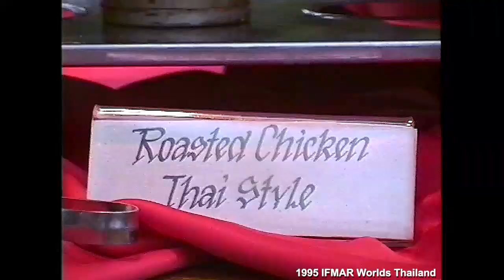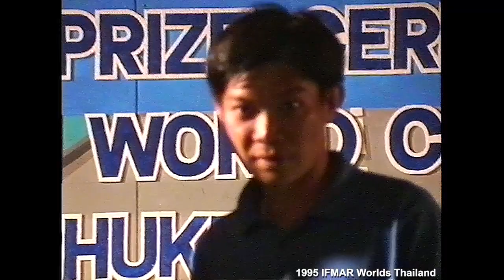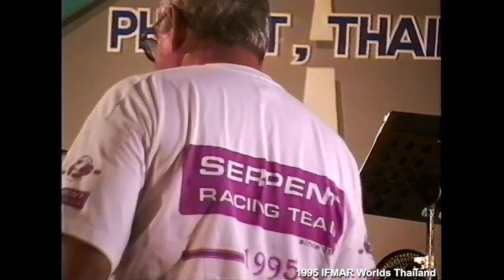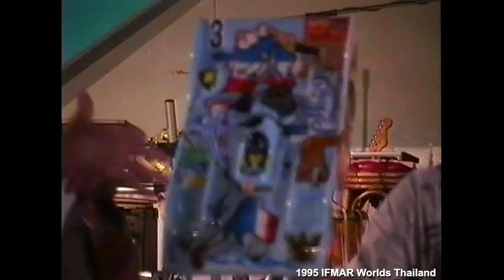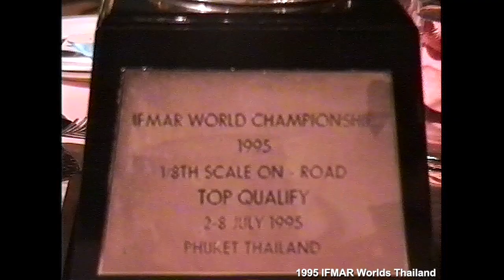1995 IFMAR Worlds Phuket Prize Ceremony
1995 IFMAR Worlds Thailand part 6: Prize Ceremony and Party

Besides the Main final spectacle this was a part of this Worlds not to forget. After the provisional prize ceremony on the drivers rostrum immediately after the main final, we were all invited for an open air garden party to celebrate not only the new World Champion, Lamberto Collari, but virtually all racers who participated in this Worlds, and of course all officials. I am glad that we video-ed all this, brings back such good memories to see all these racers, officials and of course Chira and Ted Longshaw. An amazing evening in Phuket thanks to Chira Ratanarat and his Worlds Organization! I only wish I had shared this with Chira earlier...